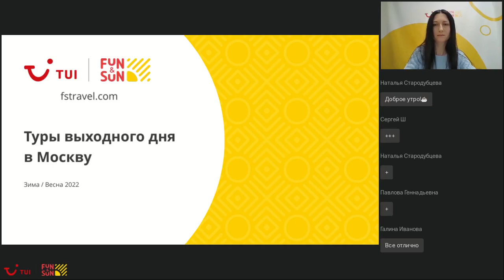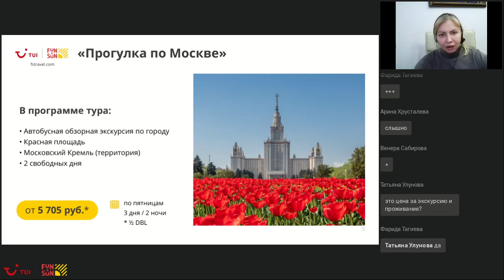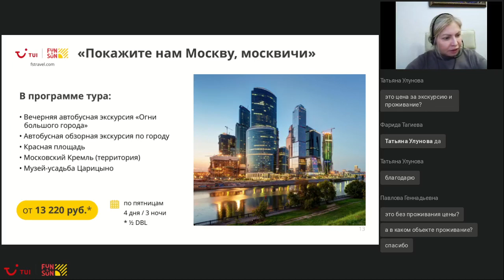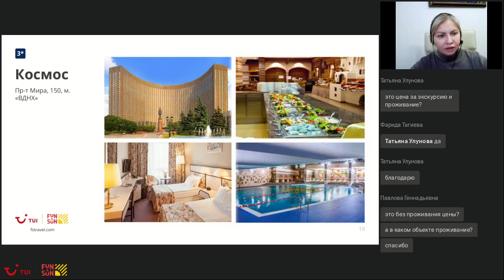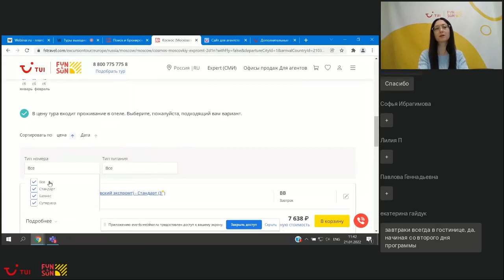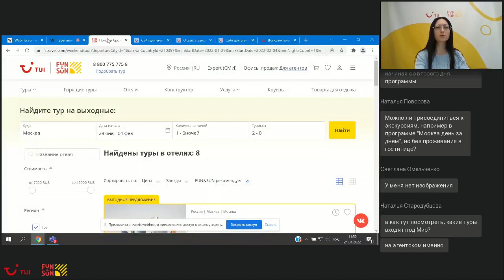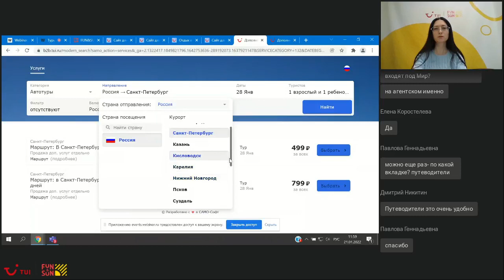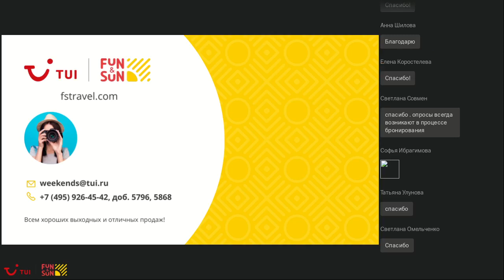Туры выходного дня в Москву (21.01.22)